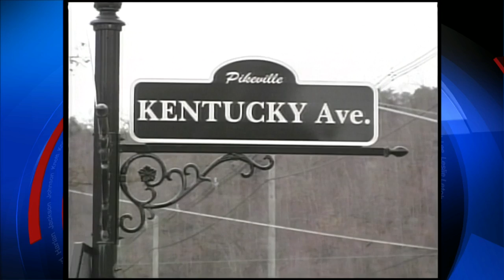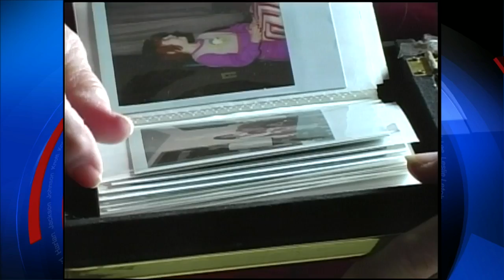Crystal Branham Hall